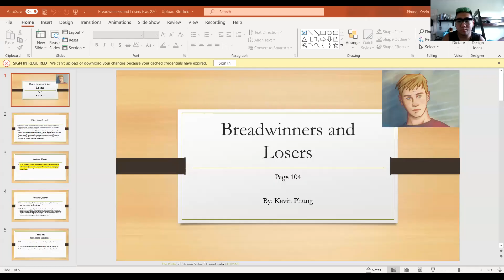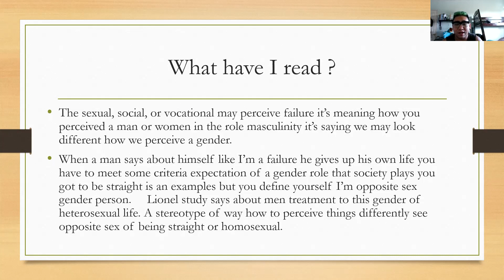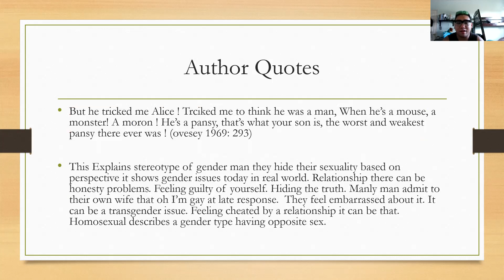Understand Male Gender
Man can be born differently
Male expectation roles.
Masculinity can be describe as women and Men.

Understand Men being straight or Gay were all humans.